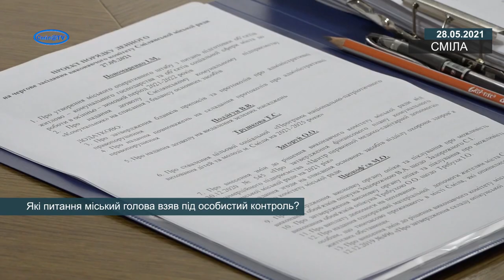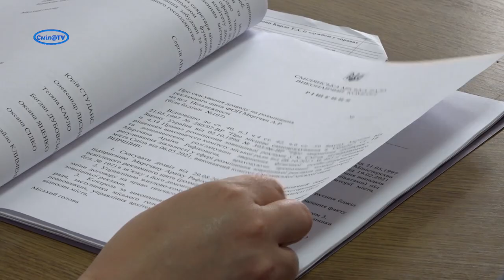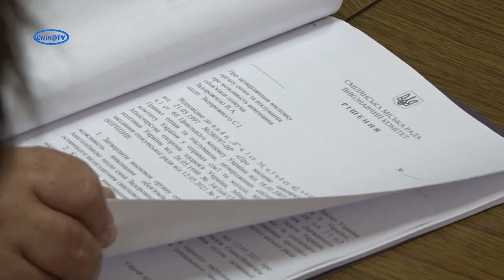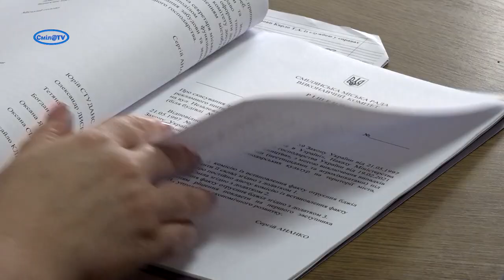Які питання міський голова взяв під особистий контроль?